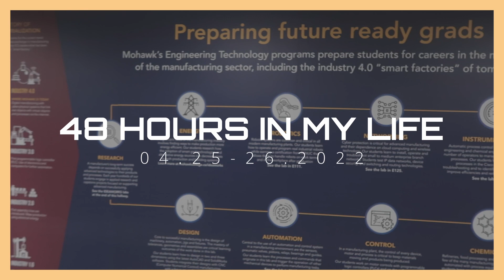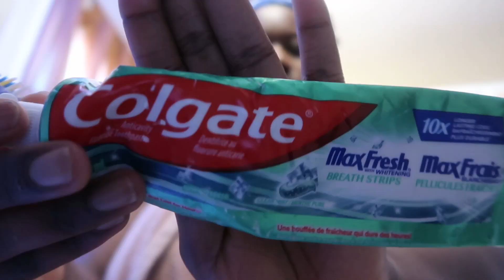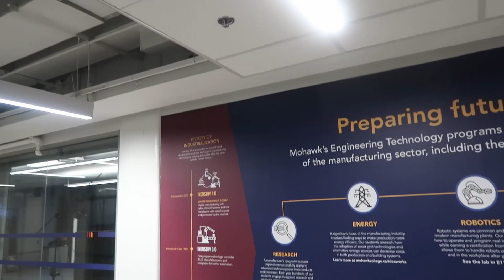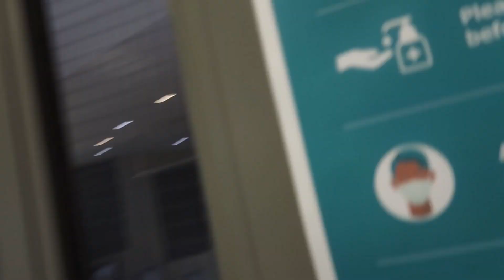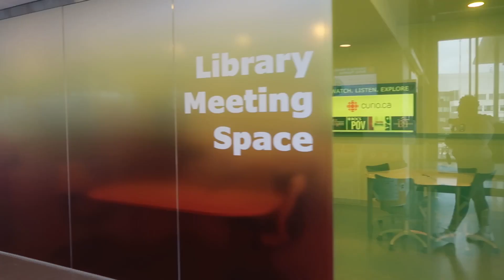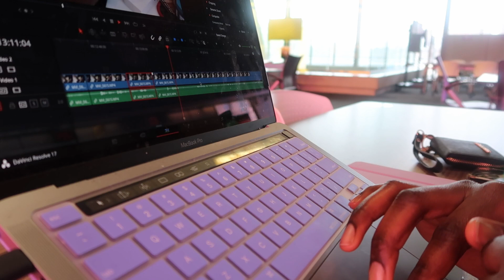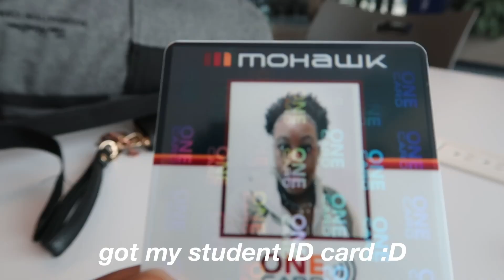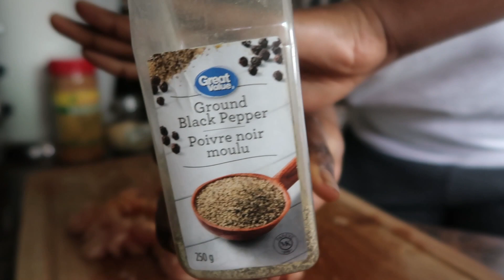PRODUCTIVE 48 HOURS in my life | grwm + vlog, college tour, cleaning, cooking & MORE!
In todays video i will be taking you along 48 hours in my life. Within those 2 days i am going to my college campus for the first time, cleaning, cooking & MORE

♡ about me
age - 18
birthday - december 10, 2003
university/college - mohawk college
program - marketing
where do i live - ontario, canada
apps and software i use to edit - davinci resolve 17,  picsart, vsco, phonto

Intro: practice (slowed + reverb) - pierre bourne
Outro : painkiller - killer dash

♫ background music

mwah ♡